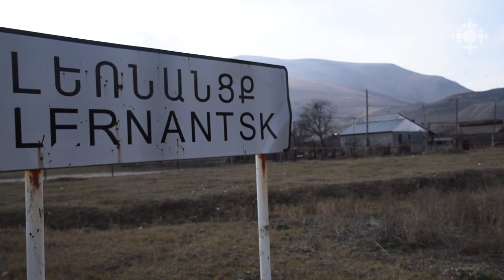Վերաօծվեց Գուգարաց թեմի Սուրբ Մինաս եկեղեցին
Նոյեմբերի 20-ին Գուգարաց թեմի առաջնորդ Տեր Հովնան եպիսկոպոս Հակոբյանի ձեռամբ վերաօծվեց Լեռնանցք համայնքի Սուրբ Մինաս եկեղեցին:

St. Minas Church of Gugarats Diocese was re-consecrated

On November 20, St. Minas Church of Lernantsk community was consecrated by the Primate of the Gugark Diocese, His Grace Bishop Hovnan Hakobyan.